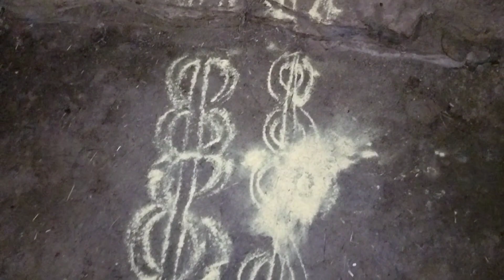Cow 🐄function(मालो मालो)😀 celebration |phadi lifestyle| village life in himachal.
cow. # cow function # malo malo
phadi lifestyle. # village life.